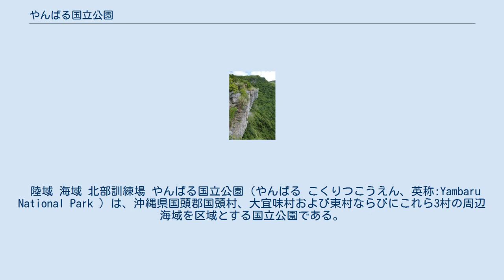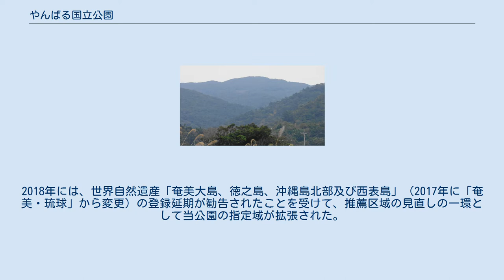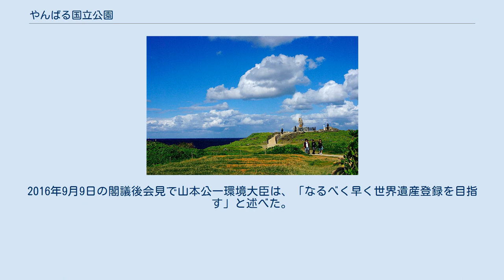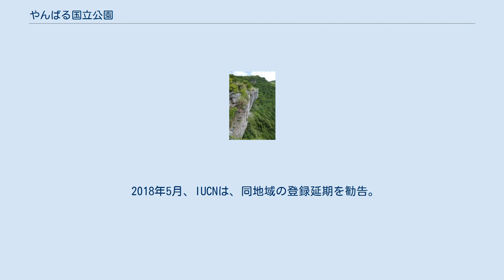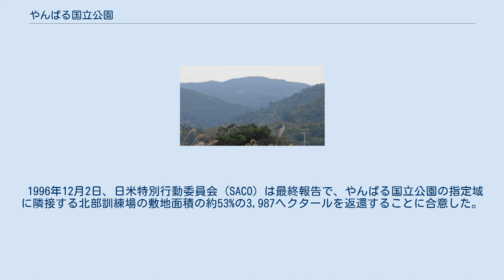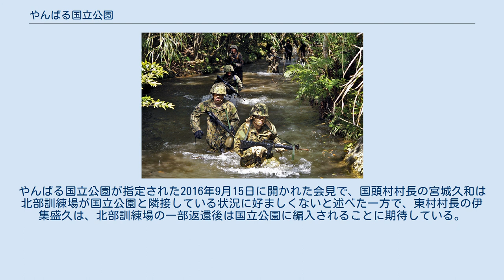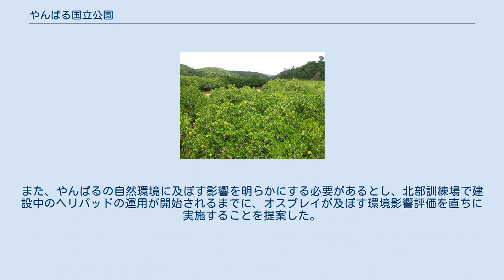やんばる国立公園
やんばる国立公園の区域図（公園設立時）。
 陸域 海域 北部訓練場 やんばる国立公園（やんばる こくりつこうえん、英称:Yambaru National Park ）は、沖縄県国頭郡国頭村、大宜味村および東村ならびにこれら3村の周辺海域を区域とする国立公園である。
 当公園の国立公園の指定は、日本全国で33番目である。
新規の指定としては、2014年の慶良間諸島国立公園以来2年ぶりで、沖縄県内においては3番目の指定となる。
 「やんばる（山原）」とは、一般的に沖縄本島の北部地域を指し、「山々が連なり森の広がる地域」を意味する。
沖縄海岸国定公園の一部がやんばる国立公園に編入され、指定当初の面積は17,292ha（陸域13,622ha、海域3,670ha）で、やんばるの亜熱帯照葉樹林を中心とした区域となっている。
国頭村が陸域の75%を占める。
指定当時、米軍基地の北部訓練場は指定域から除外されていたが、米軍施設と隣接する国立公園の誕生は初めてであった。
2018年6月29日には、北部訓練場返還地のうち約3,700haが、当公園に編入された。
 以下に指定区域内の地名を示す。
 以下に特別地域と普通地域の指定面積を示した。
また環境省は、当公園の指定域の特別保護地区と第1種特別地区（総面積5,217ha）を世界自然遺産「奄美・琉球」の推薦区域として、早くても2018年に登録を目指していた。
2016年7月1日に開かれた、NPO法人による討論会で、やんばる国立公園の規制区域の計画案について、特別保護地区の範囲拡大、さらに国と沖縄県、そしてやんばる3村が、やんばるの森を全面的に保護するべきだと述べ、徹底的な調査を求めた。
2018年には、世界自然遺産「奄美大島、徳之島、沖縄島北部及び西表島」（2017年に「奄美・琉球」から変更）の登録延期が勧告されたことを受けて、推薦区域の見直しの一環として当公園の指定域が拡張された。
 （出典） やんばる野生生物保護センター 2017年3月31日現在。
自然保護官事務所が置かれているやんばる野生生物保護センターは、1999年4月に開設され、やんばるの希少種または生態系に関する調査研究・保護に関する普及啓発、希少種の増殖事業を行っている。
 やんばるに生息するヤンバルクイナ。
 1996年、自然保護議員連盟の幹事長を務めた岩垂寿喜男が、当時の環境庁長官の就任挨拶で、やんばるの国立公園化構想を発表した。
同年4月15日、沖縄に関する特別行動委員会 (SACO) の中間報告に、北部訓練場の半分以上の敷地面積が返還されることが付け加えられた。
これを受けて同日、岩垂は中間報告で返還後の北部訓練場の土地利用について、「国立公園を選択肢の一つとして検討したい」と述べ、やんばるの自然環境について詳しく調査する考えを示した。
 2007年3月9日、環境省は36年ぶりに国立・国定公園の選定要領の改正に伴い、やんばると奄美群島に群生する照葉樹林地帯を国立公園として指定する方針を決定した。
1971年の選定要領は自然公園法に基づき、「優れた自然の風景地」を評価するため改められたが、景観の他に生物多様性などの観点を取り入れ、「照葉樹林」、「里地里山」、「海域」といった評価の対象が要領に盛り込まれた。
2010年10月に公表された国立・国定公園総点検事業において、やんばるは陸域から海域にかけて、多様で連続性をもつ生態系を有し、「日本国内で傑出した地域」と評価された。
 2010年に公表された生物多様性国家戦略において、生態系のつながりを考慮した自然公園の指定・拡大を図り、またエコツアーの増加による対策として自然環境を保護する目的で、環境省は国立・国定公園の指定状況の見直しを行い、新たな公園の創設と区域拡張すべき既存公園を選定した。
2010年10月4日、同省により国立公園の新規指定候補地5か所のうち、やんばる地域が選出された。
その理由として、ヤンバルクイナやノグチゲラなどの固有種と、その他の絶滅の恐れがある動植物が集中的に分布していることが挙げられる。
 2016年2月1日発行の琉球新報の記事にて、国頭村村長の宮城久和は、やんばるの国立公園の指定を目指し、地権者と協議を進めていると述べた。
沖縄県は2015年6月に環境省から照会を受けて、同年9月にはやんばるの国立公園化に向けた協議で意見調整が行われ、2016年2月26日に国立公園化に同意した。
その翌...